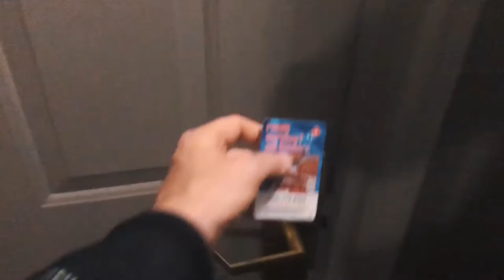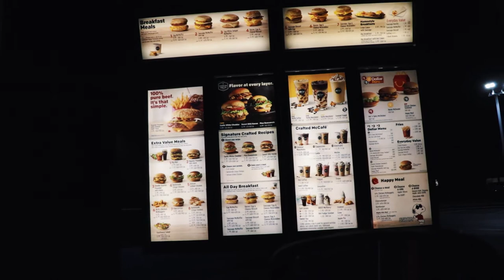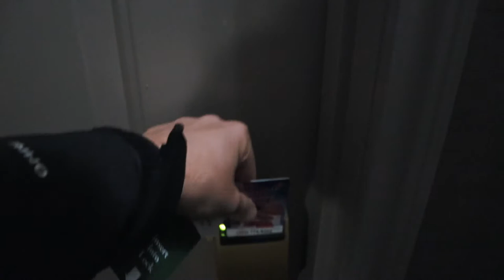Travel Photography - Garden of the Gods and Red Rocks Amphitheater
In this episode I head to Denver and sneak in a few sunrise shoots at Garden of the Gods and Red Rocks Park and Amphitheater.

~Mac

--- Photo & Video Gear Used ---

Photo Camera Body: Nikon D750

Lenses Used:

Nikon 35mm f/1.4G

Nikon 24-70mm f/2.8G

Nikon 70-200mm f/4G

Video Gear:

Camera Body: Canon SL2/200D

Primary Video Lens: Canon 18-55 STM

Lens for Shallow Depth of Field: Canon 50mm f/1.8 STM

Mic Used: RODE Mic Video Pro

Gimbal Used: Zhiyun Crane Plus